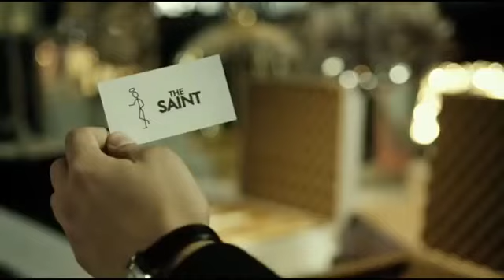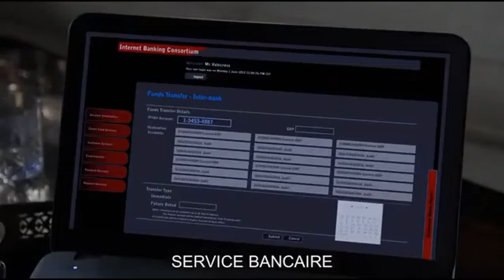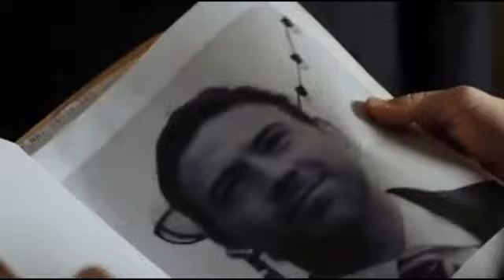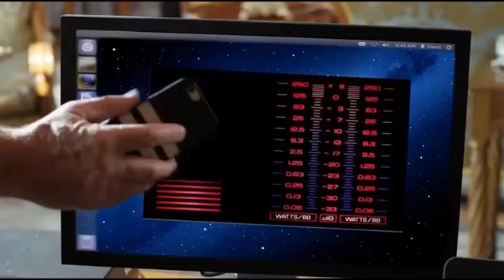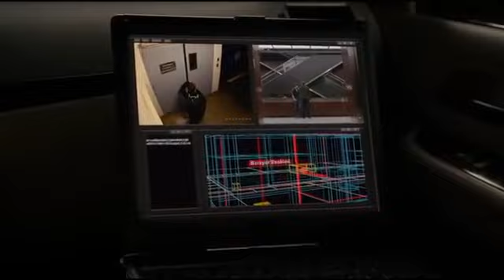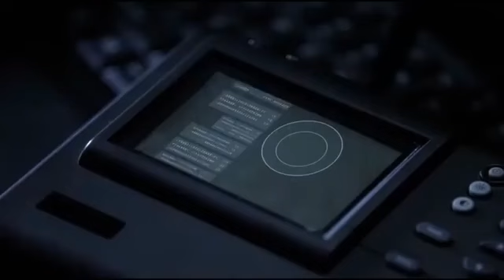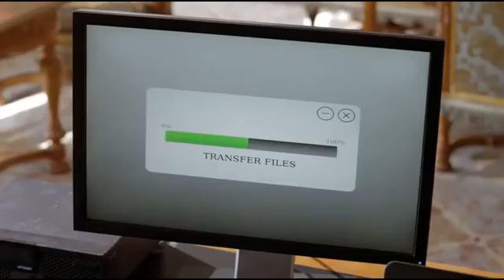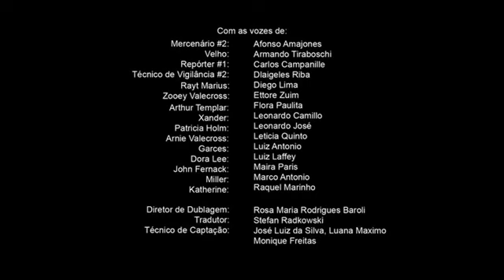L'enquete film complet en français